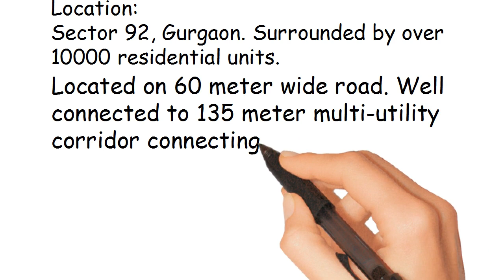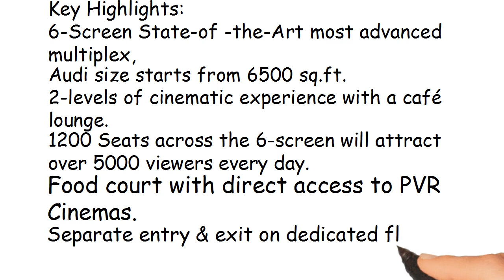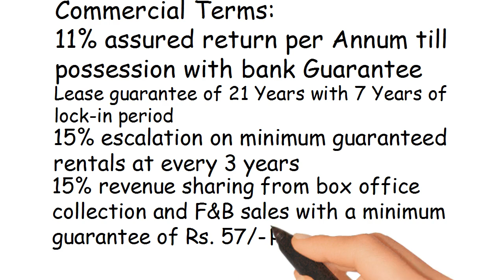Own A PVR : ownapvr.com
Own a PVR in Gurgaon. For details call Manish 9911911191